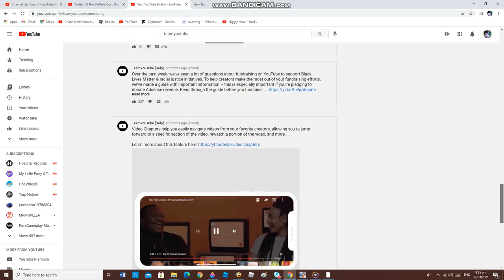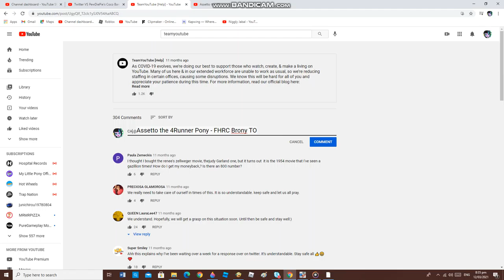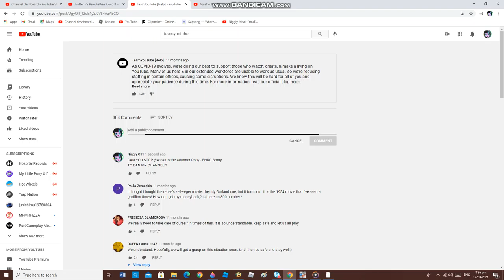TeamYouTube Will Ban Assetto the 4Runner Pony - FHRC Brony For Life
I Want TeamYouTube to Ban Him For Life

SO REMEMBER I WILL DESTROY HIM FOR GOOD!!!
THIS IS NOT THE WORST CHANNEL
I REPEAT THIS IS NOT THE WORST CHANNEL!

AVAST WARNING!
do not block this channel
fake channel is not requiered DO NOT DISLIKE THIS VIDEO!

so Here's what I'm Telling for you
1. I Got No Xbox No PlayStation and I Lost my Apple Phone Forever
2. I Lost My Logitech G Steering Wheel That's Why I don't Have Money
3. I Promise I will NOT Verified on my Channel it's FREE!
4. We Don't Have Big Loud Speakers and Headphones and That's Why I don't Have Money
DONATE ME OR I WILL DELETE YOU'RE XBOX ACCOUNT FOR GOOD!

Then Choose You're Life
LIVE FREE IN AMERICA OR YOU DIE IN THIS ISLAND!!!
and This Will be a Problem.

WARNING THIS CHANNEL IS NOT BULLY FREE